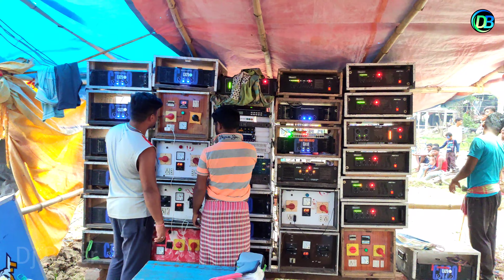mt music speaker check|mt music full setup ajabnagar|Dj Bajer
mt music ajabnagar ghatal
ghatal ajab nagar competititon
mt music new setup
mt music masin setup somet
mt music speaker check
mt music Nandakumar se
mt music sound check
mt music ajabnagar
mt music dj
mt music

your quaris

keep supporting